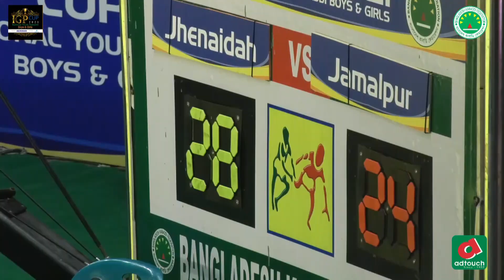Jamalpur vs Jhenaidah | Girls | Full Match 13 | IGP Cup 2021 National Youth Kabaddi Boys & Girls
IGP Cup 2021 National Youth Kabaddi Boys & Girls
Jamalpur District vs Jhenaidah District
Girls
Full Match 13